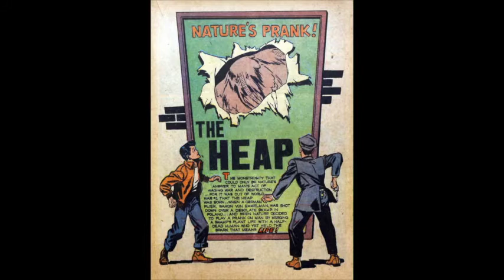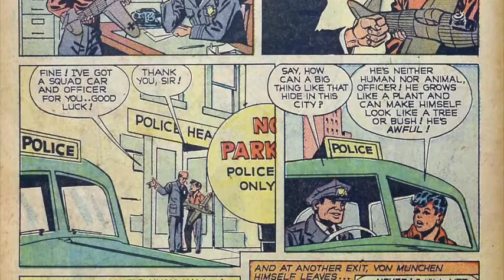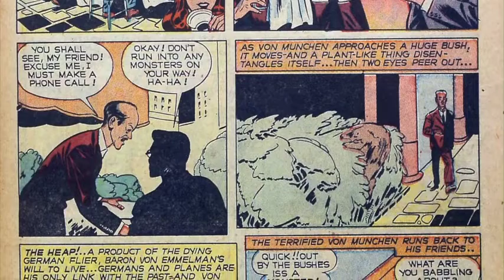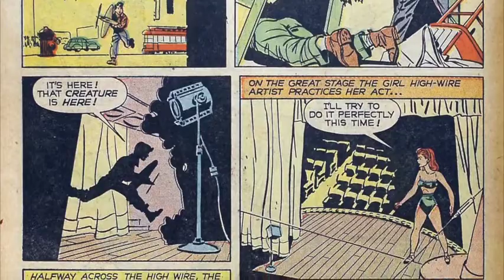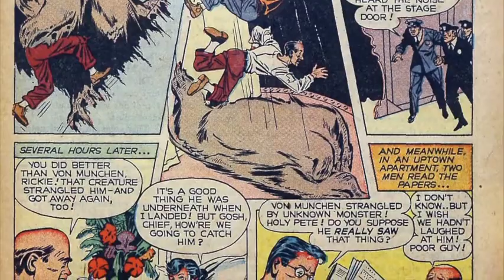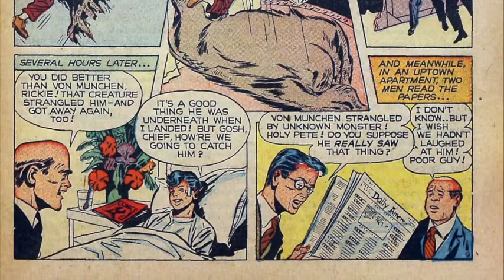The Heap -- Jan. 1947